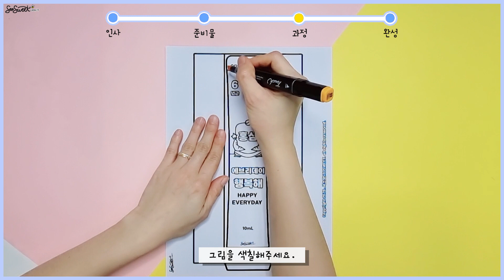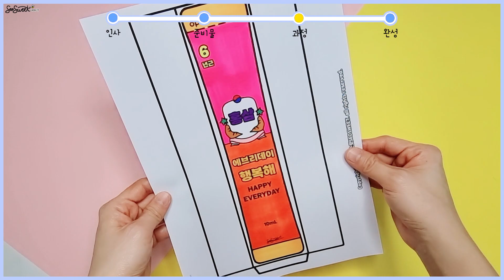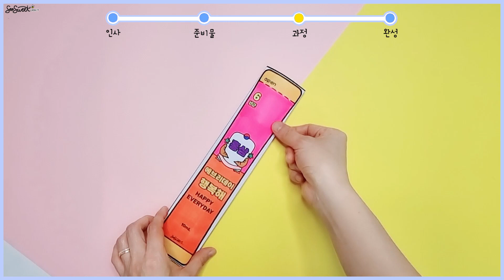[우리나라] 명절 선물, 대왕 홍삼 / 만들기 / 미술 / 활동지 / 무료도안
안녕하세요. 서스윗입니다😊
특별한 날, 특별한 사람에게 선물 할 수 있는
대왕 홍삼을 만들어 볼게요!

🎈준비물: 도안, 색칠 도구, 가위, 풀, 양면 테이프

⭐ If you need a free printable, please go to the naver blog [seosweet] and download the data. The password comes out in the middle of the video.⭐